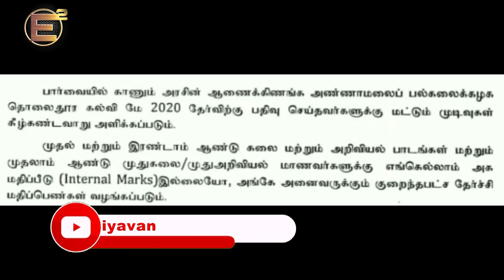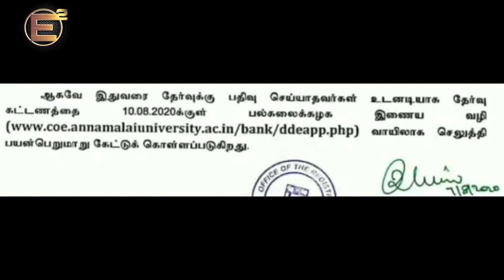Annamalai University DDE Exam | College sem All pass | Endrum Eniyavan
Annamalai University DDE Sem Exam cancelled and students must pay exam fees before Aug 10 to get All pass.
Vote your Thoughts in Opinion Poll Which is in the Community Tab Of ENDRUM ENIYAVAN Youtube Channel.Thanks for Supporting.
My next video about
* Delhi University Open Book Exam
* Exam Fees must or not
* Latest Updates on College Exams
Facebook,Instagram, Twitter, GMail, Whatsapp, Youtube follow links given in this video.
August 15th LIVE CHAT with voice call at evening 7-8.
I recommend you to see all my other videos like about Cancel Sem Exam, about Tooth Paste, about SURYA, about  avoid liquor scenes in movies, SALEM Double Decker bridge. about SATHANKULAM.. about SUSHANTH about HEALTH TIPS..etc
Related link videos are shown at end.
கல்லூரி தேர்வு நடக்குமா?
10th ALL PASS With TWIST | H..a..p..p..y | Endrum Eniyavan
://youtu.be/0_Zm7npoVIk
இந்தியாவா? சீனாவா?
கொரோனா வராமல்
குடும்ப உறவுகள் பற்றி லேனா தமிழ் வாணன்
முட்டை நேராக நிற்குமா | சின்ன குட்டி கதை | CKK - 01